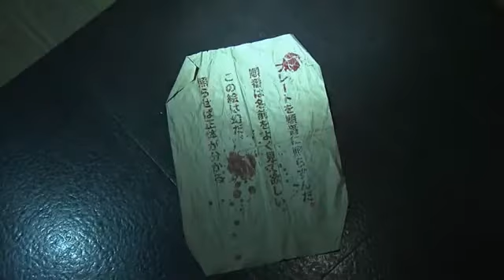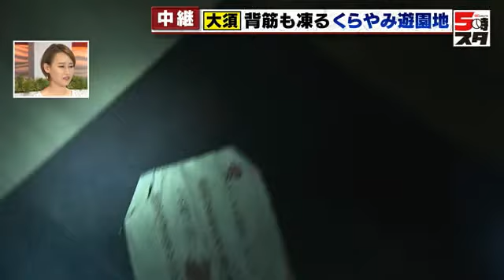【くらやみ遊園地】名古屋・大須に背筋が凍るホラーアトラクション「くらやみ遊園地」が登場 長江アナが体験！ (2023年8月18日)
名古屋市中区大須に7月にオープンした「くらやみ遊園地」。ここには7つの怖いアトラクションがあります。

さっそく、背筋も凍るくらやみ遊園地を長江アナウンサーが体験します！

長江アナウンサー：
「今回体験するのは『丑の刻地下病院　怨』というアトラクションです。現在、奇妙な雰囲気が漂う病院の待合室にいます。何が起きるのかも、どうやって進むのかも 分からない状態です！」

長江アナ：
「まずは電話が鳴りました！　出てみると、この病院の院長からです」

電話口から聞こえる声：
《君は誰だ。医者も看護師もみんな死んでしまった。君も見つかったら殺されてしまう。逃げろ。入口は全部閉まってしまった。非常口から逃げ出せ》

しかし電話の途中で「私の院長と楽しそうに喋るな」という女性の叫び声が入り…院長も殺されてしまったような内容を伝えられます。

長江アナ：
「『非常口から逃げろ』という指示に従って、壁にかかっている懐中電灯を使って次の部屋に向かいます」

次の部屋に入ると肖像画がたくさんある部屋に続いていて、床には手が落ちています。その手の下には、何やら紙が挟まっています。

恐る恐る、紙を引き出すと…。

《プレートを順番に照らすんだ。順番は名前をよく見て欲しい。この絵は幻だ。照らせば正体が分かる》

と書かれたヒントが！

長江アナ：
「肖像画を順番に懐中電灯で照らすと絵が変わるということで、ヒントをもとに謎を解き、その順に肖像画を照らすことで次への鍵が開くようになっています」

そして次の部屋に入ります。

長江アナ：
「部屋には苦しそうな人がいて、何か叫んでいます！　そして部屋に置いてある棚には薬がたくさん置いてあります」

壁には「頭痛薬、めまいを抑える薬」など薬の内容が書かれています。苦しそうな人を薬で助ければ、部屋から脱出できると思われます。

長江アナ：
「どのような薬を調合すれば良いのか分かりません！　『お腹が痛い』と言っているような…」

これ以外にも部屋の中にあるヒントを探し出し、1部屋ごとに謎を解いて脱出していくホラー脱出のアトラクションです。

長江アナ：
「今回は制限時間内に脱出できませんでした（笑）　くらやみ遊園地は 500円で1人からプレイできるので、みなさんもぜひ挑戦してみてください！」

【丑の刻地下病院　怨】
プレイ人数：1～5人
プレイ時間：20分
プレイ料金：1500円